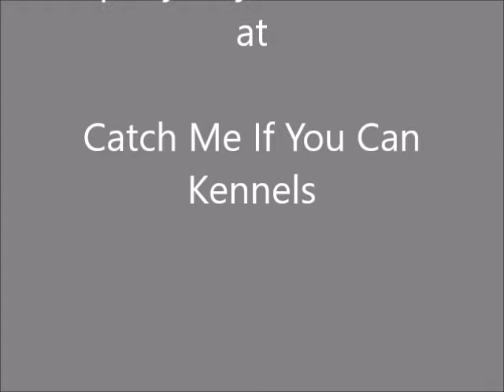AMBER At the Breakers 28th April 2019